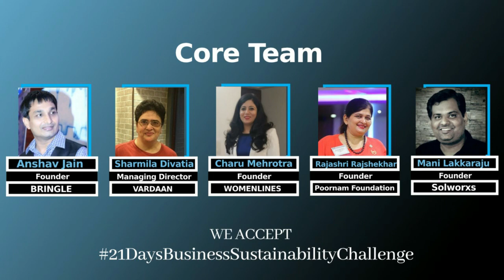Day 5 - Customer is The King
Hello Bringlers!

You must have thought that how some companies of our nation and the world manage to grow with a high level of customer satisfaction.

The fact is that these companies values their customers more than anything. And they believe that the Customer is the king.
Having this mindset can bring your company fortunes.

In this session of our 21DaysBusinessSustainabilityChallenge our experts share the importance of customer satisfaction and they explain that how we should achieve it.

Till then Keep bringling...✨